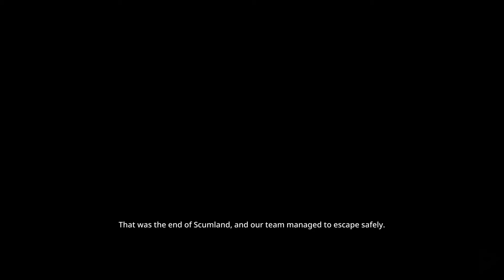Gungrave GORE | Ending Cinematic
The ending cinematic for Gungrave G.O.R.E.